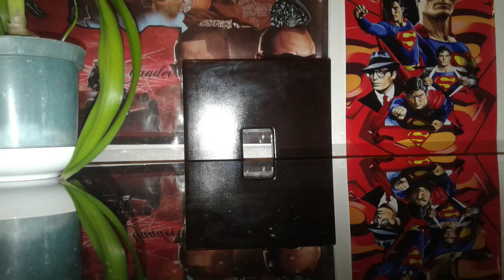¿EN COLOMBIA LA GENTE TRIUNFA POR MERITO O POR ROSCA? 🇨🇴 TOP YOUTUBERS COLOMBIANOS EN TENDENCIAS HOY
🇨🇴  TOP YOUTUBERS COLOMBIANOS EN TENDENCIA

Topyoutuberscolombianos

¡Un obsequio para ti por leer la descripcion - Seo optimizacion!

Tendencias de youtube,Contenido de valor,recomendado,videos recomendados,videos virales,tendencias,contenido inteligente,posicionamiento,valor,valor agregago,Creadores,contenido extraordinario
de instagram,tendencias de linkedin,videos de risa,videos para reirse,humor,humor colombiano,entrevistas nuevas,entrevistas a famosos,famosos,creador de contenido,tendencias de hoy,tendencias del mes

¡Encuentra el mejor CONTENIDO de VALOR acá en Youtube!
¡Siempre es importante mantenerse al día con las TENDENCIAS de Youtube por eso te recomendamos este canal!
¡Siempre buscamos el CONTENIDO más INTELIGENTE y ENTRETENIDO Para que sigas aprendiendo dentro de la plataforma!
¡Youtube es una plataforma increible donde los CREADORES muestran sus TALENTOS ylos espectadores deciden que
Consumir el día de hoy!
¿Tu ya sabes que CONTENIDO de VALOR consumiras el día de hoy?
¡Acá te comparto algunos consejos para encontrar el CONTENIDO de valor que puedas estar buscando!
Recuerda la importancia de las PALABRAS CLAVES para encontrar así el mejor CONTENIDO de valor en la plataforma!

¡Estas viendo a Yanvlogs!

¡Querida audiencia de INTERNET si tú eres de los que pasa a leer la descripción muchas Gracias por hacerlo!
¡Para que sigas aprendiendo absolutamente todo de este canal!
¡Recuerda que sí necesitas inspiración sobre que videos ver esta semana te comparto por acá casi todas las tendencias del mes se que te servirán mucho!

¡Mira contenido adicional que podría interesarte!

¡Todo este CONTENIDO de VALOR te lo obsequiamos por tu fidelidad y la mejor forma de saber que te esta aportando algo es que lo hagas saber con tus LIKES y tus COMENTARIOS
en este canal te lo AGRADECEMOS mucho!

siempre con los temas mas RELEVANTES y en TENDENCIA llenos de HUMOR

Tops Youtubers colombianos
Youtubers rolos
Youtubers bogotanos
TendenciasdeYoutube
Creadoresdecontenido
Creadoresdecontenidonuevos
Creadoresdecontenidocolombianos
Contenidodevalor
Recomenados
Recomendao
Videorecomendado
Videosvirales
Viralidad
Tendencias
Humor
Humorcolombiano
Exploracionurbana
Entrevistas
Parodias
Tendenciasdehoy
Tendenciasdelmes
Tendenciasdegoogle
Tendenciasdeinstagram
Tendenciasdelasredessociales
Tendenciasmundiales
Tendenciasvirales
Favoritos
valor
favoritos
parati
fyp
Tendenciaviral
contenidointeligente
contenidoextraordinario
contenidoviral
Yanvlogs inicion del canal
Yanvlogs viajero
yanvlogs ser un party
yanvlogs caminante
yanvlogs introducciones
yanvlogs tag del vallenato
yanvlogs mejores youtubers
yanvlogs reggeton
yanvlogs canciones
yanvlogs entrevista
yanvlogs instagram
yanvlogs yo del futuro
yanvlogs madres colombianas
yanvlogs roast your self
yanvlogs atrapando infieles
yanvlogs curar la depresion
yanvlogs residente
yanvlogs reportajes
yanvlogs miguel tulande
yanvlogs brayan tulande
yanvlogs cover rap
yanvlogs parque palenque
yanvlogs salud mental
yanvlogs barbero
yanvlogs barrio popular
yanvlogs barrio socorro
Yanvlogs

Topyoutuberscolombianos